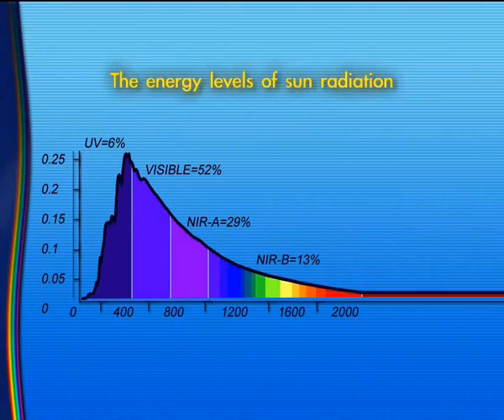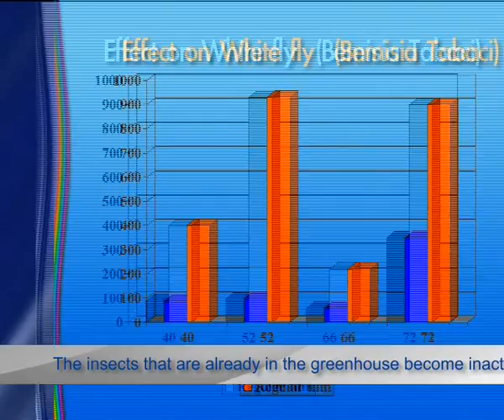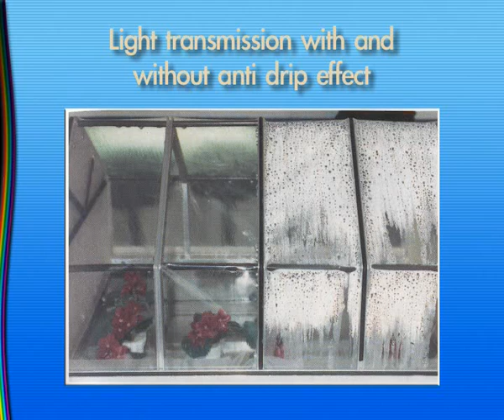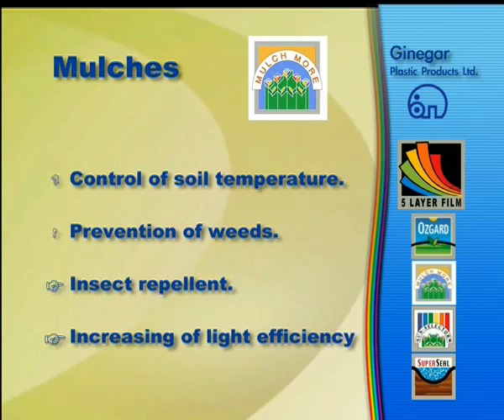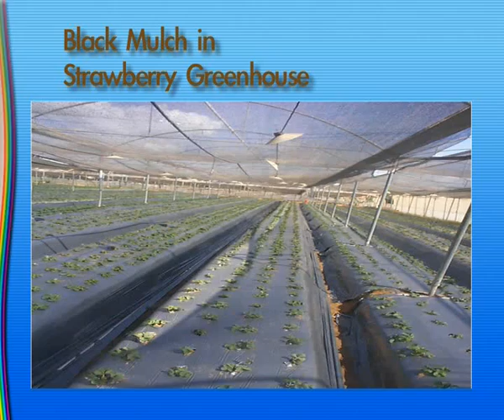Ginegar Plastic Products Ltd,Corporate Video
Corporate Video of Ginegar Plastic Products Ltd

Agriplast is the first company in India to introduce education for farmers on quality issues. It believes in imparting knowledge and educating farmers so that they are empowered to take correct business decisions. The company's quality assurance policy focuses on the supply of strictly high-quality products to its customers, for long term use, under hash and diverse field conditions. All the products are supported with an excellent guarantee. Agriplast is committed to the best of technology with an excellent service backup and dealer's network.